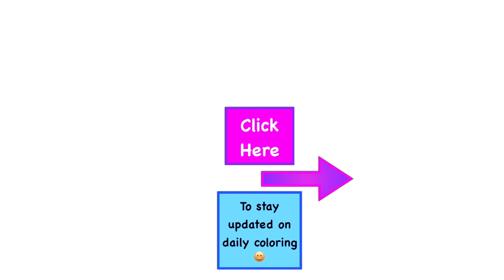Rainbow Coloring Page for Kids| Painting Fun for Children| Learn Art Colors|Colorful Creative Kids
How to Draw a Penguin Step by Step for Kids| North Pole Fun"